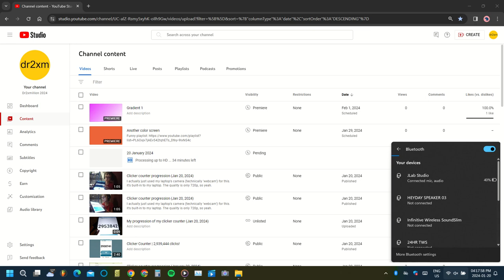20 January 2024